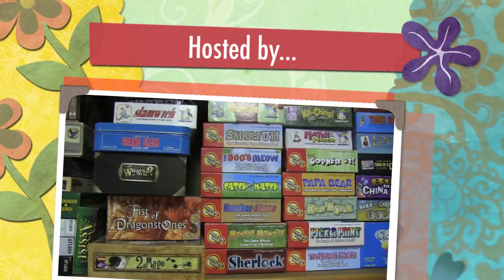2012: Top 100 Games of All Time: Melody Vasel (# 100 - # 91)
Tom and Melody take a look at the first ten on her list of 100 great games!

00:00 - Introduction
01:12 - Number 100
02:09 - Number 99
03:16 - Number 98
04:15 - Number 97
05:12 - Number 96
06:36 - Number 95
07:55 - Number 94
09:19 - Number 93
10:49 - Number 92
12:10 - Number 91